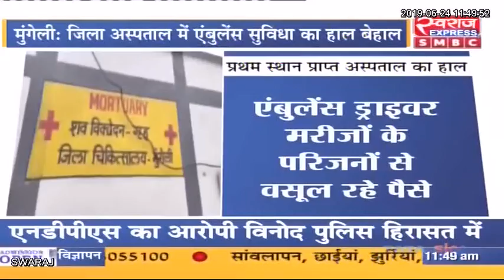मुंगेली: जिला अस्पताल में एंबुलेंस सुविधा का हाल बेहाल